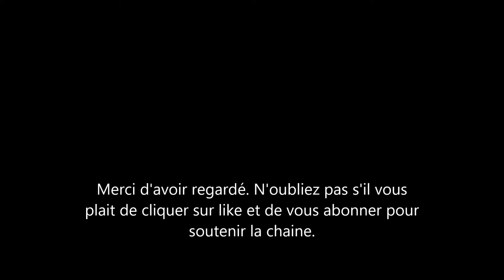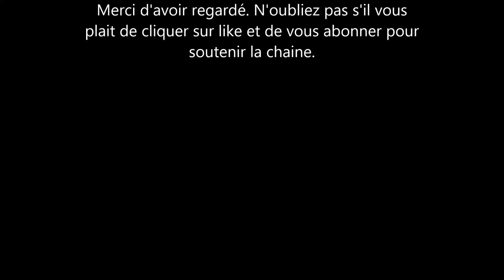Meghan Markle doit prouver qu'elle est nigériane et d'où venait vraiment son arrière grand-mère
les fans de la famille royale demandent à Meghan la duchesse de sussex de prouver qu'elle est nigerianne.